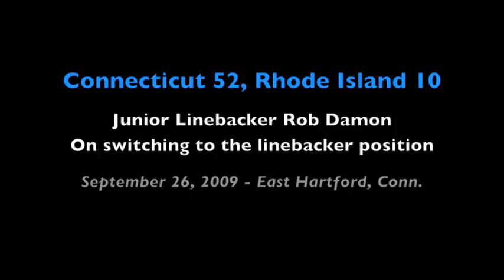URI-UConn Postgame September 26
Rhode Island football head coach Joe Trainer and junior linebackers Rob Damon and Matt Hansen talk to the media following URI's 52-10 loss at Connecticut